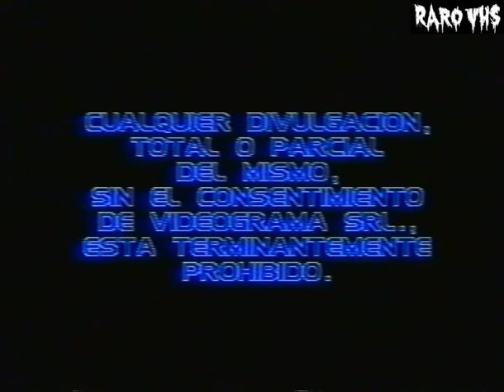Videograma Editora de VHS de Uruguay